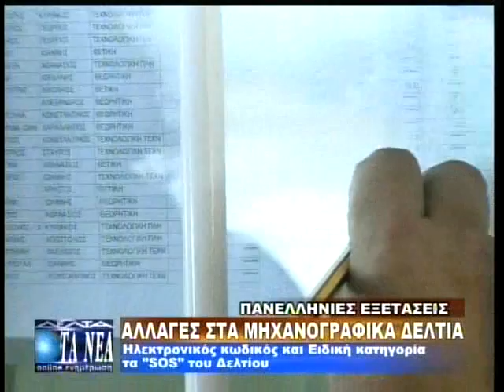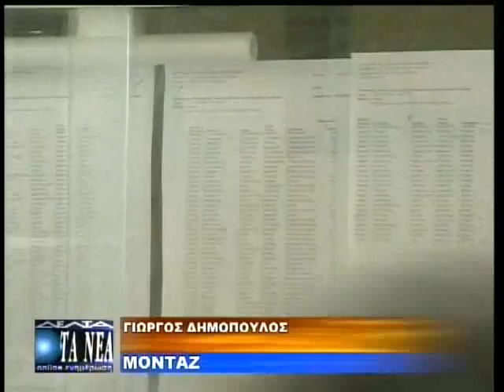ΑΛΛΑΓΕΣ ΣΤΑ ΜΗΧΑΝΟΓΡΑΦΙΚΑ ΔΕΛΤΙΑ